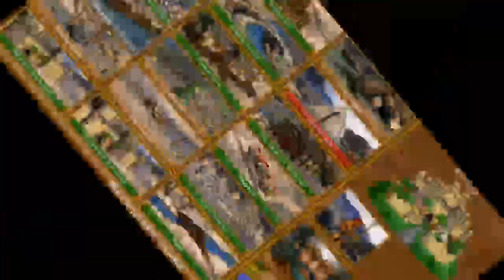Герои меча и магии 2карта антимагия